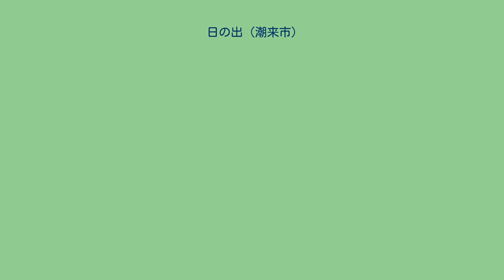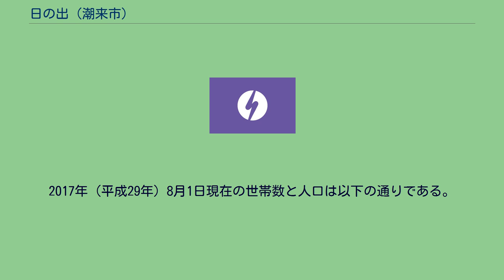日の出 (潮来市)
茨城県の町・字
日本 」 茨城県 」 潮来市 」 日の出 日の出（ひので）は、茨城県潮来市の町名。
現行行政地名は日の出一丁目から日の出八丁目。
茨城県潮来市の東部に位置する。
北で大洲、北東で延方、東で福島、南から西にかけて潮来、北西で辻と隣接する。
かつての内浪逆浦（うちなさかうら）を干拓したのちに区画整理事業により成立した。
鹿島臨海工業地帯に県道水戸神栖線でつながり、東関東自動車道の潮来ICに近い。
かつて日の出は内浪逆浦と呼ばれる、外浪逆浦とつながる比較的浅い湖の一部であった。
利根川と霞ヶ浦の合流する位置にあたるこの一帯は、土砂の堆積によって砂州が形成され、十六島などと同様に近世初期より新田開発が行われてきた。
内浪逆浦の周辺は、大洲、徳島、二重谷の新田が形成された。
二重谷（現在の十番、十四番）は幕府領であったが潮来村に開発と耕作の権利が与えられた土地であった。
宝暦2年（1752年）には、「二重谷村掟」として、村民の共有地として耕作権を平等に分け与える趣旨の定めが決められている。
明治時代に入っても、一帯の低湿地は水害に悩まされ続け、収穫できる年は3年に1度とも言われた。
1891年（明治24年）に2代目潮来町長になった窪谷作太郎は築堤工事を計画したが、茨城県は認可を不承認とした。
しかし、窪谷は町会の議決、地元農民の協力を得て前川・北利根川・浪逆浦・鰐川に堤防を築堤していった。
その中で、浪逆浦の内と外の境界の狭くなっている部分を横断する堤防を築かないことには、洪水時の逆流を阻止できなかった。
茨城県はここに堤防を築くことは他地域への影響が大きいとして計画を却下していたが、窪谷町長を始めとした農民によって築堤工事が強行され、阻止しようとする官憲と闘いながら工事が行われた。
明治26年（1893年）に堤防が築かれ、この結果、浪逆浦は内浪逆浦と外浪逆浦に分けられた。
この堤防は明治32年に県堤防に編入されている。
内浪逆浦は、コイ、フナ、ウナギなどの魚類が採れ、藻や泥土は肥料に使われるなど、豊富な天然資源をもたらしていた。
2017年（平成29年）8月1日現在の世帯数と人口は以下の通りである。
内浪逆浦に関するカテゴリ: